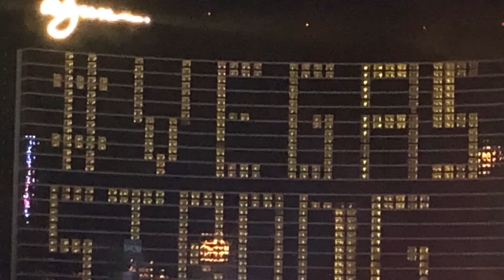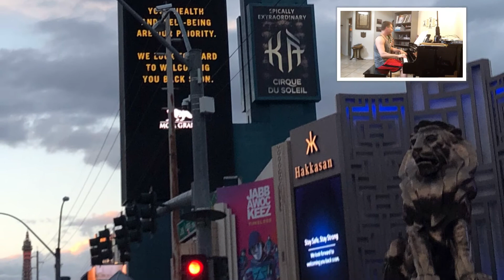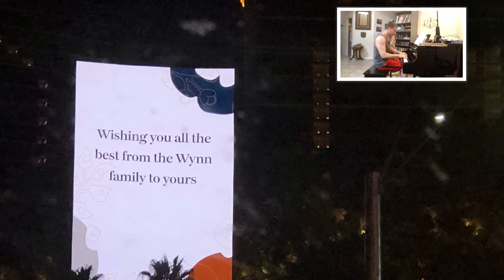Las Vegas Tribute 2020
Remember what we are VegasStrong and hope of things to come